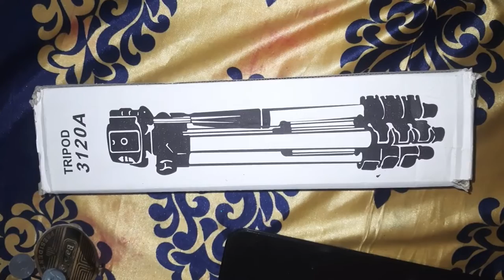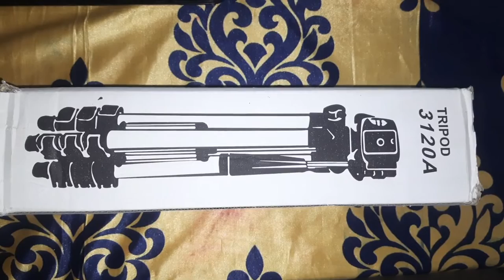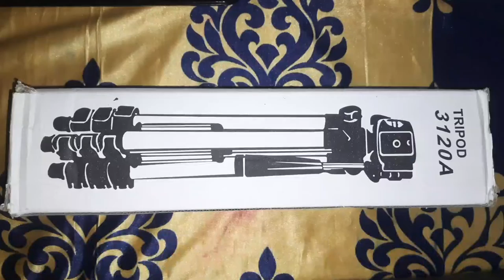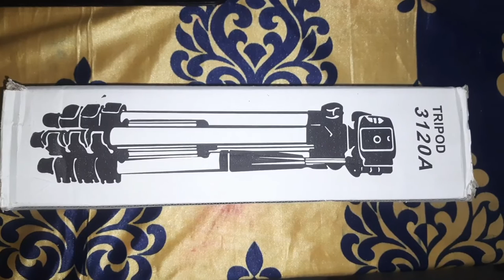Under-250 BEST TRIPOD FOR YOUTUBE VIDEOS USE |Cheap And Best MobileTripod For Mobile 2022 djsandeep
BEST TRIPOD FOR YOUTUBE VIDEOS USE |Cheap And Best MobileTripod For Mobile Under-250 2022 djsandeep